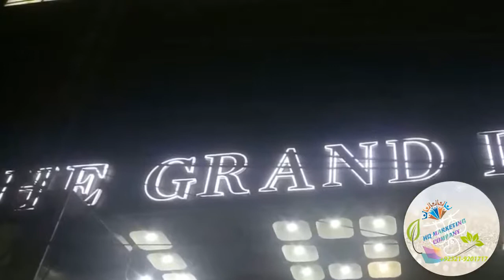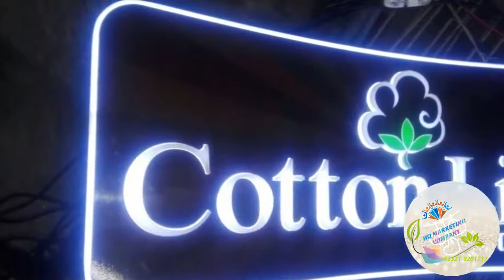( Stainless Steel Border) Chiniot Pallace , Risotto Restaurant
Manufacturer of Stainless Steel Letters
Manufacturer of LED Sign Board - SS Letter Backlit Signage, Acrylic Letter LED Sign Board, Golden SS Steel Channel Acrylic Letter and Multi Acrylic Sign offered ...  Line & load regulation

Our Work In Marketing Is :-
 3D Signs
 Digital Pena Flex
 Road Signs
 Shops Boards
 Back lit Vinyl Boards
 One Way Vision Printing
 Reflector Road Sings Boards
 Event Management
 Roads Streamer
 Float Activity
 Hoarding
 Wall Painting
 Event Broushers and Publicity Materials
 Unit Cartons  (Pharmaceuticals)
 Leaf  lets (Pharmaceuticals)
 Labels (Pharmaceuticals)
 Insert Card
 Barcodes
 Shipping Marks
 Digital Revolving Photo Lamp
 Mug Printing
 Magic Mug Printing
 T-Shirt with Printing
 PVC CARDS, STUDENT CARDS,
 Service Cards Printing
 Ball Point with printing
 Laser Cutting
 Cladding Sheet
 Canton Glass